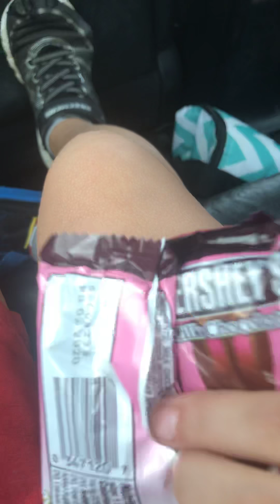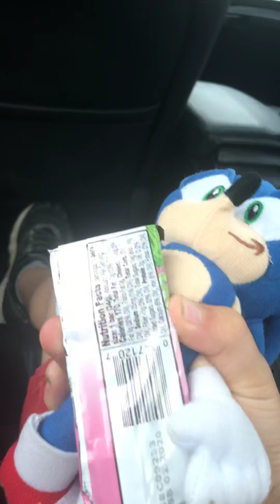Sonic plush: The chocolate 🍫 bunny’s